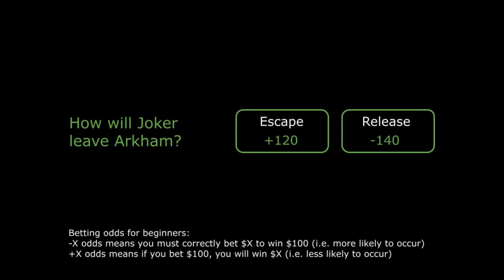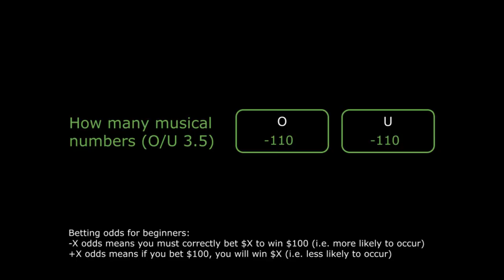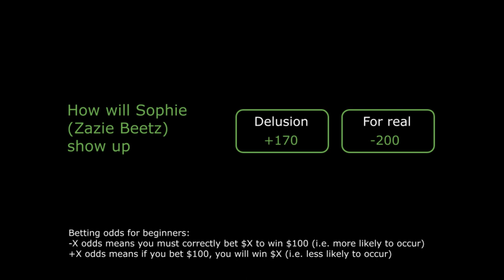Joker: Folie à Deux Betting Odds (Trailer Reaction)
What do we think will happen in the sequel to one of the top 5 movies of the 2010s? My number one bet is that it'll be good. Place your bets in the comments and we'll see who made the most Sauce Bucks (no parlays, sorry)

X: The_Boss_Sauce_

0:00 Intro
0:16 Trailer Breakdown
8:01 Betting odds